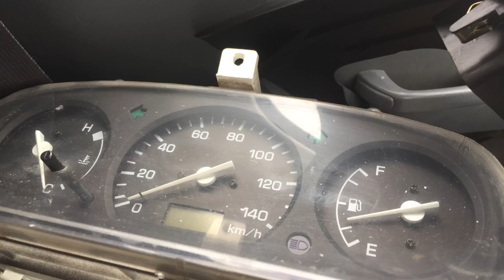【軽トラ】エアコン故障の原因スイッチ入るが風が出ない⁉︎ダッシュボード外しブロアモーター交換ハイゼット(S200P)個人売買#4